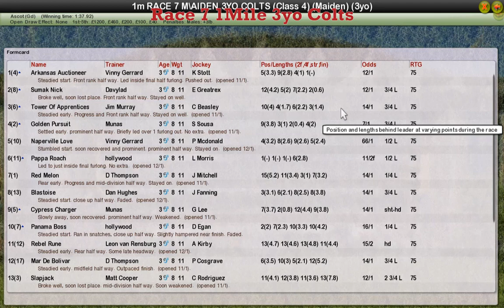Race 7 1Mile 3yo Colts